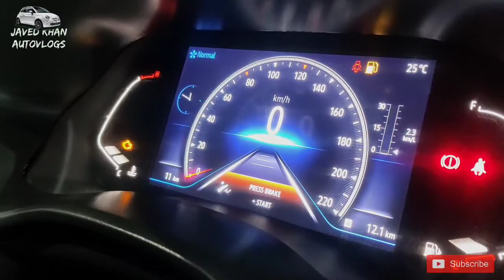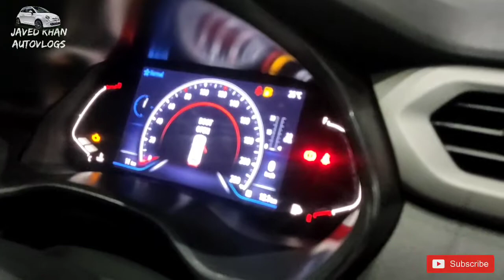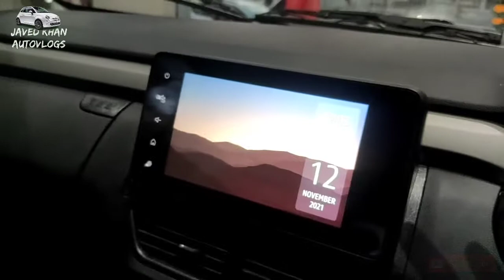Renault Kiger RXZ Turbo || Review Interior and Exterior Features & Price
ʜᴇʟʟᴏ, ғʀɪᴇɴᴅs.  ᴍʏ ɴᴀᴍᴇ ɪs ᴊᴀᴠᴇᴅ ᴋʜᴀɴ ᴀɴᴅ ɪ ᴀᴍ ᴛʜᴇ ᴏᴡɴᴇʀ ᴏғ ᴊᴀᴠᴇᴅ ᴋʜᴀɴ ᴀᴜᴛᴏᴠʟᴏɢs ᴀɴᴅ ᴡᴇ ᴛʀʏ ᴛᴏ ᴘʀᴏᴠɪᴅᴇ ʏᴏᴜ ᴡɪᴛʜ ᴀᴄᴄᴜʀᴀᴛᴇ ᴀɴᴅ ᴀᴄᴄᴜʀᴀᴛᴇ ɪɴғᴏʀᴍᴀᴛɪᴏɴ ᴀʙᴏᴜᴛ ᴛʜᴇ ᴀᴜᴛᴏ ɪɴᴅᴜsᴛʀʏ, ɪᴛ ɪs ᴀʟᴡᴀʏs ᴏᴜʀ ᴇɴᴅᴇᴀᴠᴏʀ, ɪғ ʏᴏᴜ ʜᴀᴠᴇ ᴀɴʏ sᴜɢɢᴇsᴛɪᴏɴ ᴀɴᴅ ᴀᴅᴠɪᴄᴇ, ʏᴏᴜ ᴄᴀɴ ᴀsᴋ ᴜs  ʏᴏᴜ ᴄᴀɴ ᴄᴏɴᴛᴀᴄᴛ ᴏᴜʀ ᴍᴀɪʟ ᴏʀ ᴀɴʏ ʙᴜsɪɴᴇss ɪɴғᴏʀᴍᴀᴛɪᴏɴ, ᴛʜᴇɴ ʏᴏᴜ ᴄᴀɴ ᴄᴏɴᴛᴀᴄᴛ ᴜs, ʏᴏᴜ ᴀʀᴇ ʀᴇϙᴜᴇsᴛᴇᴅ ᴛᴏ sᴜʙsᴄʀɪʙᴇ ᴀɴᴅ sᴜʙsᴄʀɪʙᴇ ᴛᴏ ᴛʜᴇ ᴍᴀxɪᴍᴜᴍ ɴᴜᴍʙᴇʀ ᴏғ ʟɪᴋᴇs. ᴛʜᴀɴᴋ ʏᴏᴜ.

हेलो दोस्तो। मेरा नाम जावेद खान है और में JAVED KHAN AUTOVLOGS का ओनर हु ओर हम कोशिश करते है के हम आपको ऑटो इंडस्ट्री के बारे में एक दम सही और सटीक जानकारी उपलब्ध करा सके सदैव ये हमारा प्रयास है अगर आपका कोई सुझाव ओर सलाह है तो आप हमसे हमारी मेल पर सम्पर्क कर सकते है या कोई व्यवसाय जानकारी भी तो आप हमें संपर्क कर सकते है आप से निवेदन है ज्यादा से ज्यादा लाइक शेयर ओर सुब्स्क्रिब करे धन्यवाद

Title: Beat Your s use this song and monetize your videos.

?? Optional support (Thanks):

Please include the following in your video description (Copy & Paste):

IF YOUR A GENUINE BUYER FOR NEW CAR KINDLY FILL THIS FORM WE CAN ARRANGE BEST DEAL TO YOUR DOORSTEP